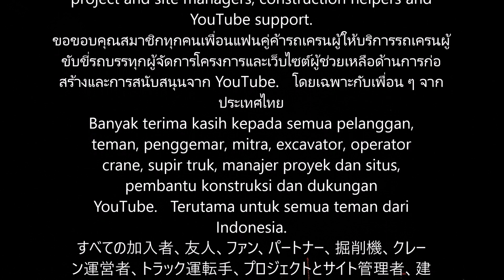Bagger Kran und Baustelle Jahresrückblick 2017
Das war schon ein gutes Jahr, große Bagger wie der Komatsu PC 1250 und der Bau der Windkraftanlagen. Ich wünsche dir alles Gute.